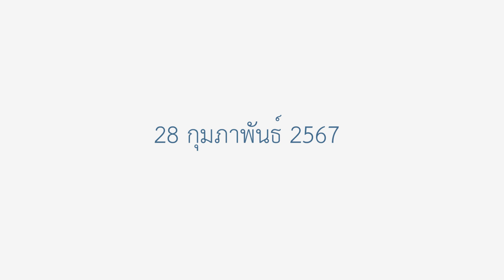ฉันรับผิดชอบเอง - หมอต้น [Teasor]